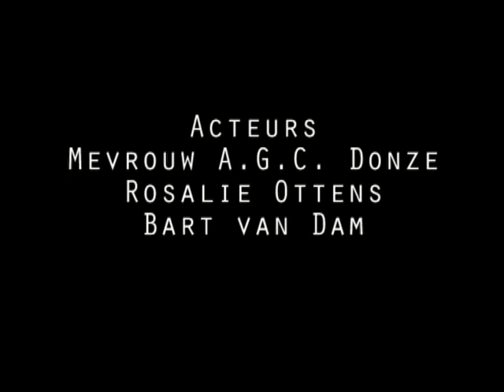Mobiel Media Lab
Het Mobiel Media Lab is een politietruck van de Politie en reist kris-kras door Nederland om de verbinding te maken.